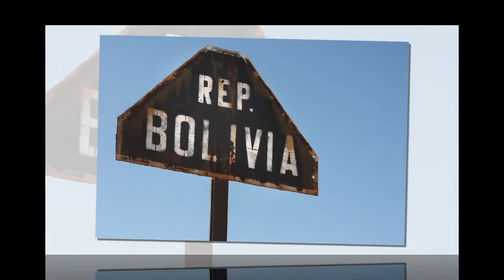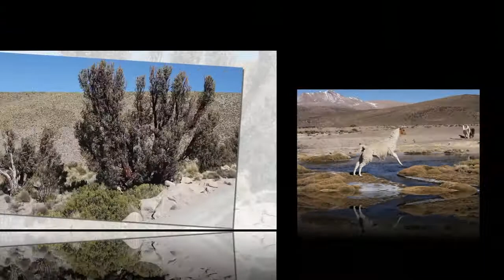Chili nord - Bolivie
UYUNI, PARINACOTA